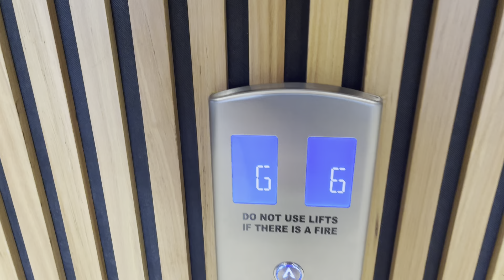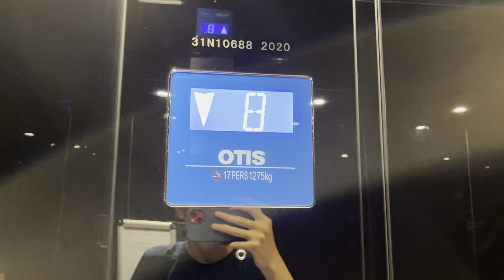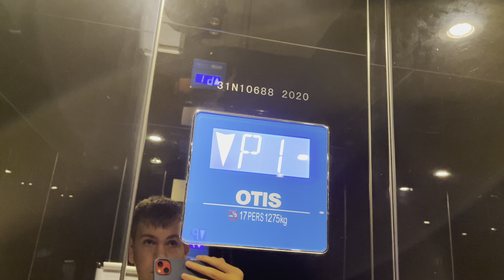Dewhurst Chimes: Otis Gen2 Regen MRL Traction lifts at 8 Market Lane, Maroochydore, QLD